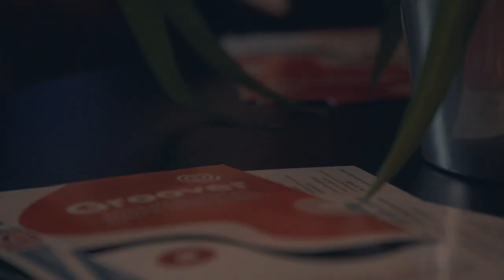Aftermovie Phoque OFF 🇨🇦 thaïs • Vincent Biliwald • Double Date With Death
Retour sur notre venue au festival Le Phoque OFF à Québec où Dorian a pu donner ses conseils sur la promotion musicale en présentant Groover aux artistes et professionnels présents !

➯ 3 𝙖𝙧𝙩𝙞𝙨𝙩𝙚𝙨 sélectionnés sur Groover après +100 𝙘𝙖𝙣𝙙𝙞𝙙𝙖𝙩𝙪𝙧𝙚𝙨 ont ensuite montré leurs talents lors de shows 𝙚𝙥𝙤𝙪𝙨𝙩𝙤𝙪𝙛𝙡𝙖𝙣𝙩𝙨 : la pop pétillante de thaïs, le flow mordant de Vincent Biliwald et le punk psyché de Double Date With Death 🔥

𝔸𝕗𝕥𝕖𝕣𝕞𝕠𝕧𝕚𝕖 𝕡𝕒𝕣 les talentueux Livetoune 👏

Des questions sur comment réussir à percer dans la musique, améliorer ta promotion musicale ou tout simplement sur l'industrie de la musique, rendez-vous sur notre blog 👇

Une nouvelle façon de promouvoir la musique !

Tu es un.e artiste ? Rendez-vous sur Groover !

Envoie ton morceau aux médias et labels de ton choix, écoute et retours garantie 🔥

Pour 2€ envoie ta musique aux médias et labels les plus influents du monde musical, ils sont sur Groover à la recherche des meilleurs morceaux.

Ils ont 7 jours pour écouter ton morceau, faire un retour et décider s'ils vont le partager. Pas de retour? Tu es automatiquement remboursé.

Tu es un label ou média ? Rendez-vous sur Groover !

Si tu reçois des dizaines/centaines de mails par jour et que tu n'as pas le temps de répondre à tout le monde - parce que c'est du travail! - sur Groover tu es rémunéré pour la première fois pour ton travail d'écoute et de retours aux artistes qui t'envoient leurs morceaux.

C'est simple et rapide, et tu peux choisir de ne recevoir que des morceaux correspondant à ta ligne éditoriale.